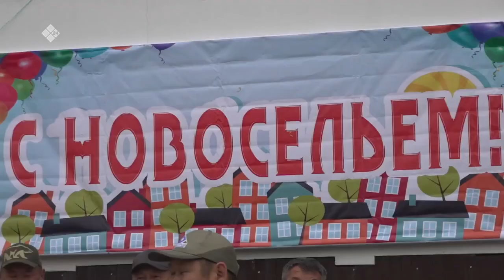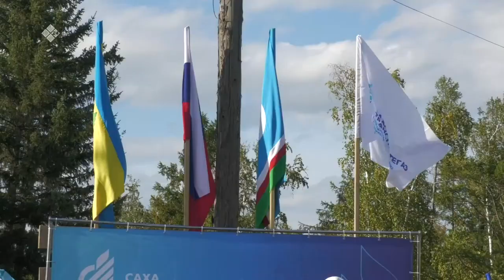«Дойдум дьоно» (18.09.23)